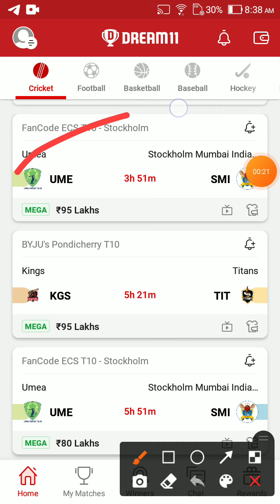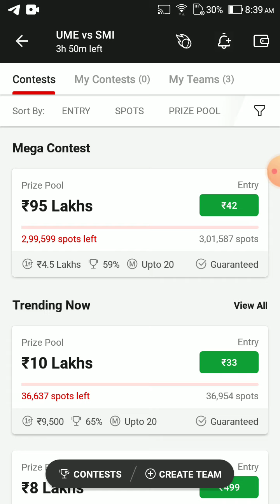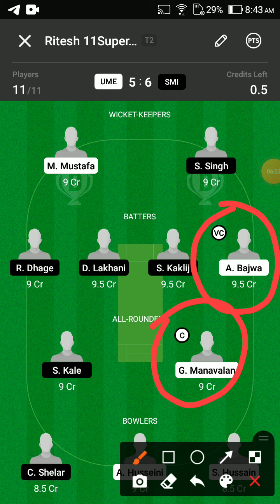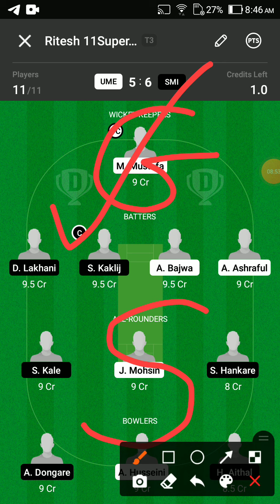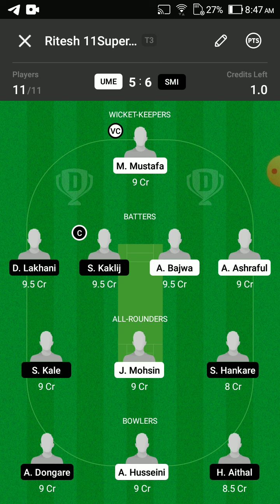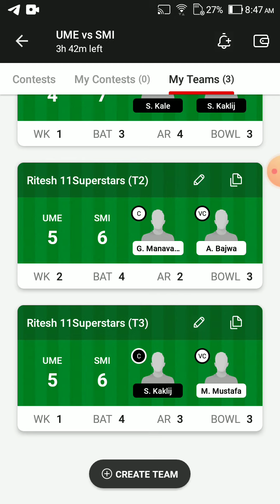UME VS SMI Dream11 Team Prediction | UME VS SMI Dream11 winning Team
Dream11 Today
UME vs SMI team prediction
Wl team news today
UME vs SMI Final prediction Today Match
UME vs SMI match news
UME vs SMI gl team
UME vs SMI grand league winning team
UME vs SMI RECORDS today win team
HSG vs UME Final Gl team
HSG prediction today
HSG vs UME match analysis
HSG vs UME gl team analysis
HSG vs UME players analysis
team SMI prediction Today MATCH
HSG vs UME today gl teams
HSG vs UME grand League team
UME vs SMI,UME vs SMI,UME vs SMI dream11
HSG prediction today, UME vs SMI dream11 team
today, UME vs SMI dream11 today Match, UME
vs SMI today match dream11 team, UME vs
HSG today MATCH dream11SMI prediction, UME
vs SMI MATCH dream11 team, UME vs
HSG team today Match, UME vs SMI GL
HSG prediction today, UME vs SMI GL team
HSG prediction today, SMI vs UME final dream11,
UME vs SMI Final dream11,UME vs SMI today
MATCH team dream11,UME vs SMI team
HSG prediction, UME vs SMI mega GL team
UME vs SMI,SMI vs UME,UME vs SMI,
HSG vs UME,UME vs SMI Dream11,SMI vs UME
Dream11 team, UME vs SMI Dream11SMI prediction,
UME vs SMI Dream11 Team, UME vs SMI Dream11